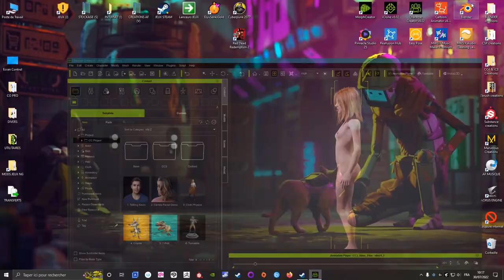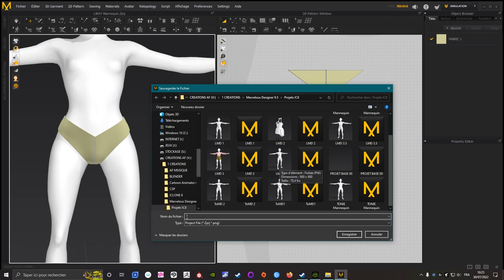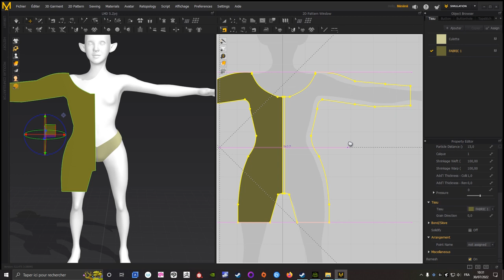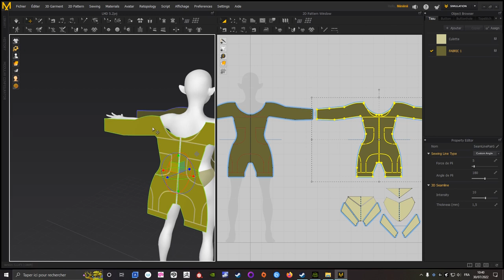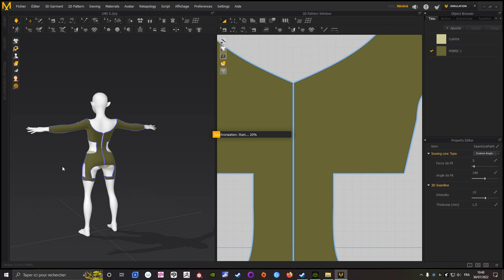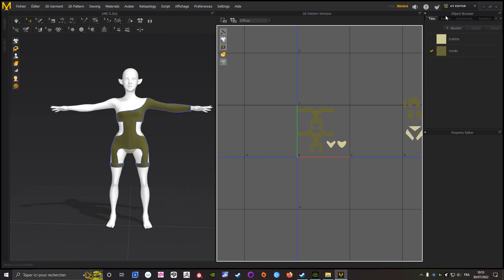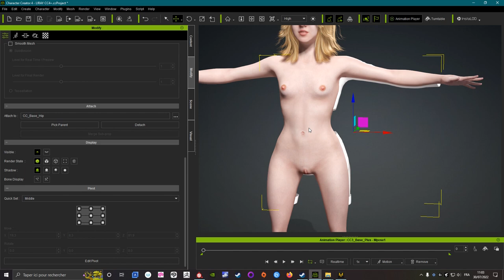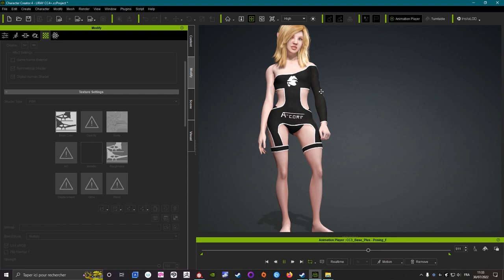Marvelous Designer LMD 5 TUTO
une tenue Sexy avec Marvelous designer ^^